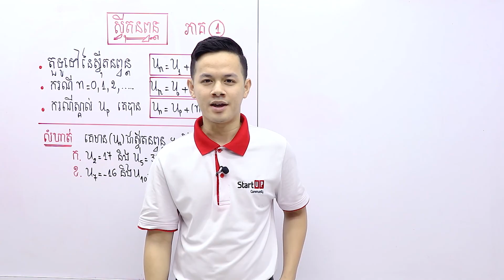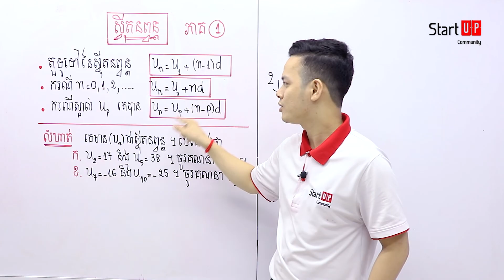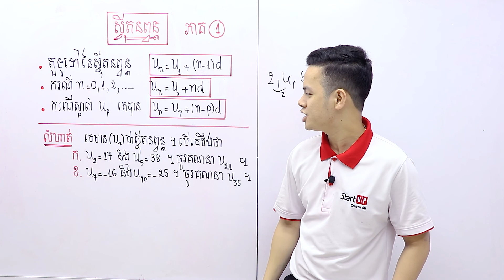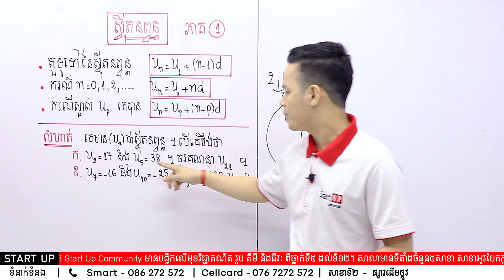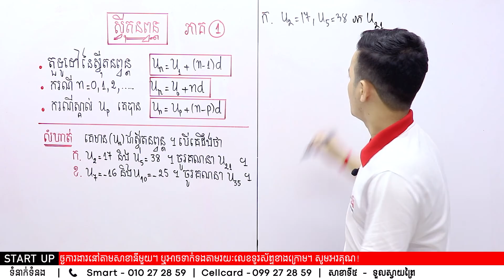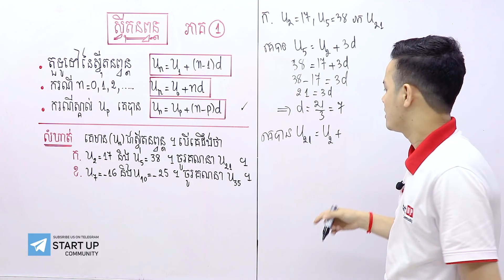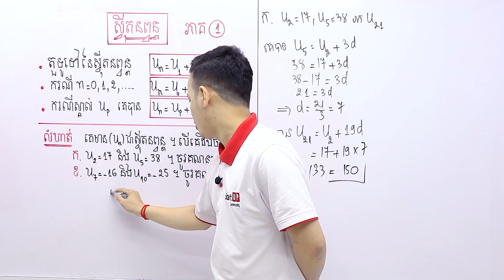ស្វុីតនពន្ត (ភាគទី១)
បង្រៀនដោយលោកគ្រូ វ៉ាន់ អេងលី